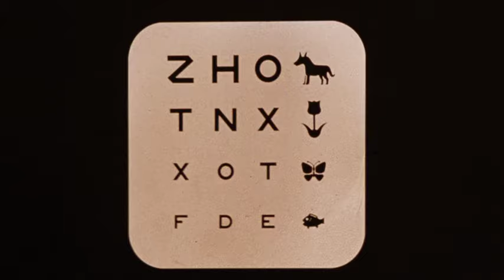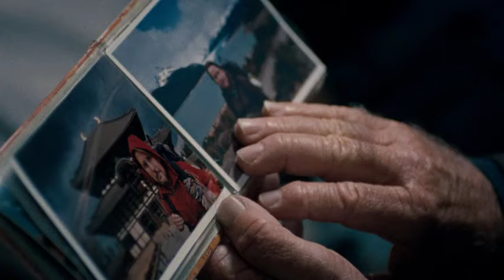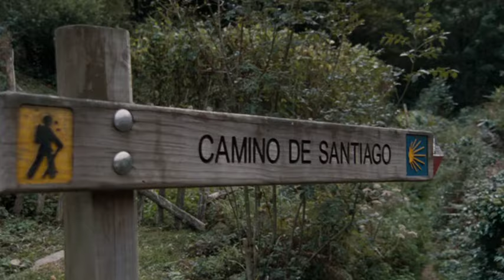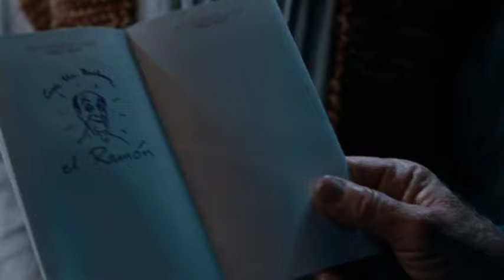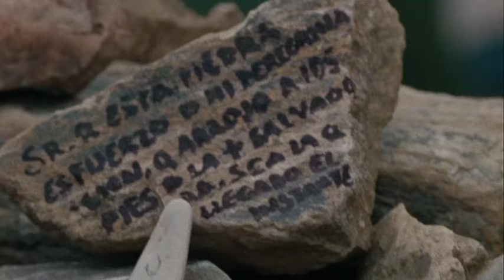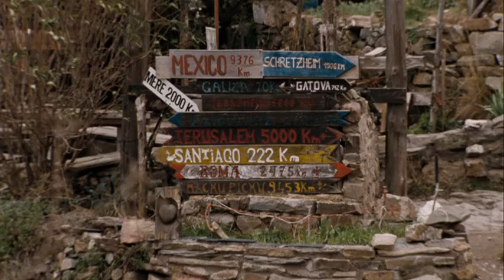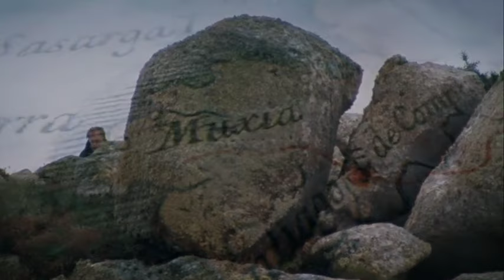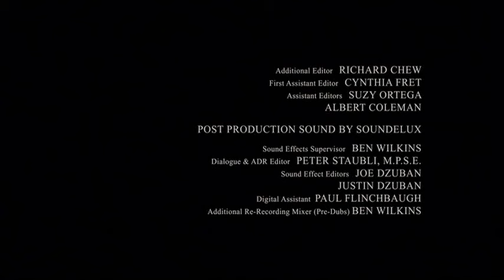The Way 2010 English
"The Way" is a powerful and inspirational story about family, friends, and the challenges we face while navigating this ever-changing and complicated world. Martin Sheen plays Tom, an American doctor who comes to St. Jean Pied de Port, France to collect the remains of his adult son (played by Emilio Estevez), killed in the Pyrenees in a storm while walking the Camino de Santiago, also known as The Way of Saint James. Rather than return home, Tom decides to embark on the historical pilgrimage to honor his son's desire to finish the journey...